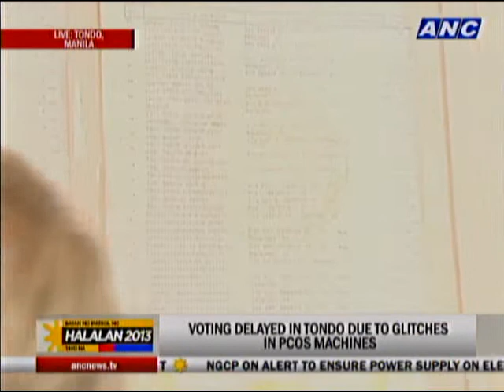Senior citizens already voting in Tondo, Manila